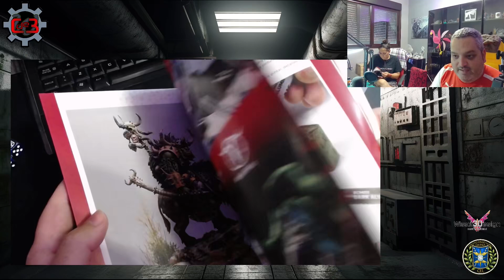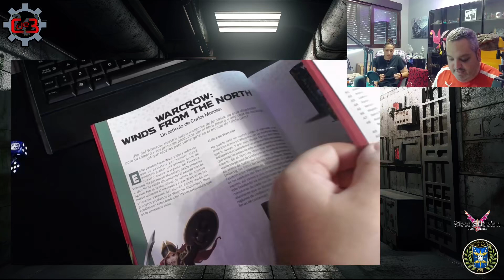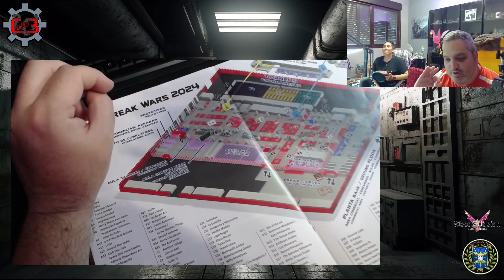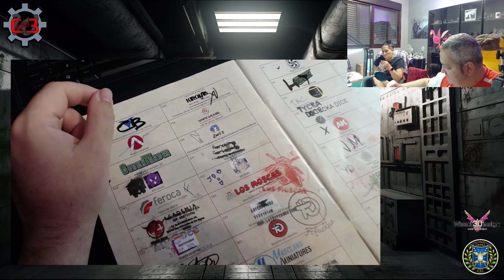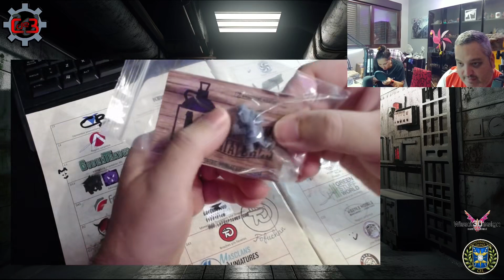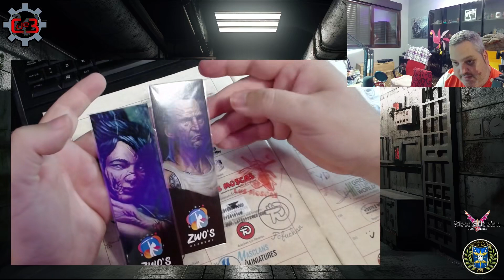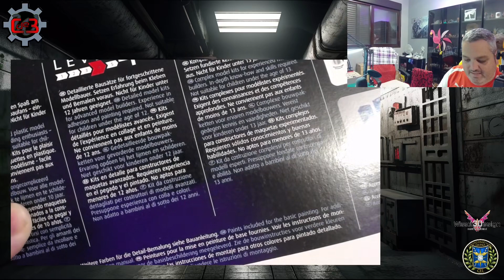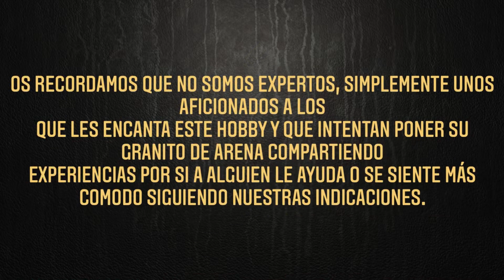POST FREAK WARS 2024 - Opiniones, vivencias, resumen, futuro...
No faltes a nuestros directos en la plataforma morada, te dejamos aquí el enlace a nuestro nuevo canal de Streams. Nos hemos mudado y tenemos un bunker donde encontrarte a salvo y donde podrás compartir tu afición a este hobbie junto a más gente como tú. Haz click en el enlace de arriba y síguenos.

Compartid y comentad para que sigamos adelante con este proyecto, para que día a día sigamos creciendo y llegaremos a más personas, contribuyendo a que crezca esta comunidad.

¿Te interesa un ejercito nuevo? ¿quieres "chuches" para tus minis? aqui dejamos enlaces de interes:

Pulsa el botón de suscripción, es gratis y nos ayudas a que este canal sea un punto de encuentro para los amantes de los wargames. ¡Únete!